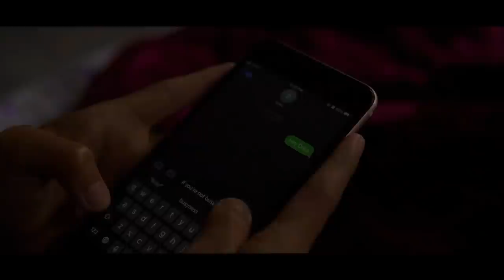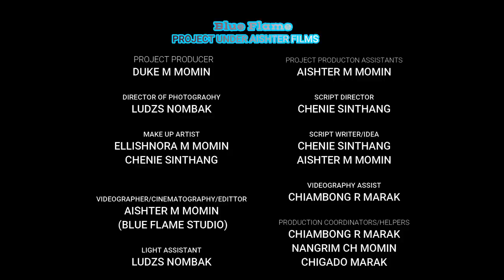AGANE DONANGENGA Ravlvar ft. Driks Sangma (Official MV)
All Glory be to JESUS
Ravlvar ft. Driks Sangma -Agane Donangenga (Official music video)

This is one of my major project that me and my team worked on for past days focusing on gospel stories shedding lights as well as relating to some people's lives and finished the project by the help of many creative minds and the best part we were led by of Holy Spirit.

Shout-out to the team for bringing the project into successful term.

A project under Aishter films [ Blue Flames ]
Starring
Recorded at: Lemon Records
Project Financer: Duke M Momin
Beats producer: Hizo
Videographer: Aishter M Momin
A special thanks to Chenie Sinthang.
and Jera pira

Meals and memory
Jockey Showroom Tura
tura council building
Amara Nikande K Sangma (family)

Doers clothing store
Duke M Momin

Portals:
1.Aishter m momin

2. Driks Sangma

3. Ravlvar

Important Notice: do not upload this video without the consent of the Owner
Copyright reserved @